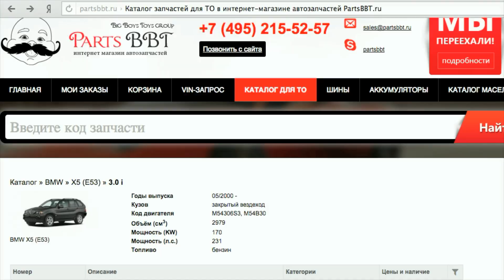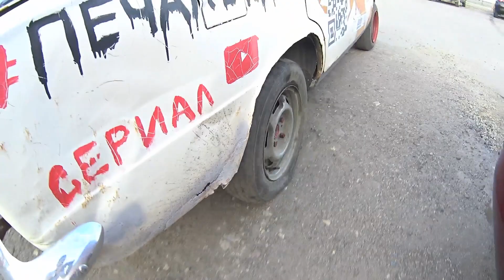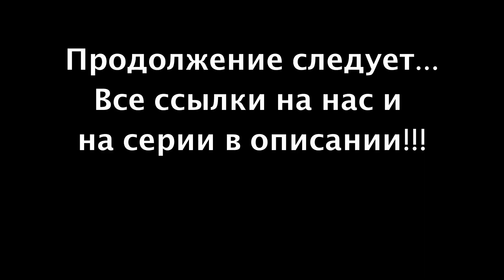Сериал Печалька #31 Что будет если накачать колесо ВОДОЙ??!!!